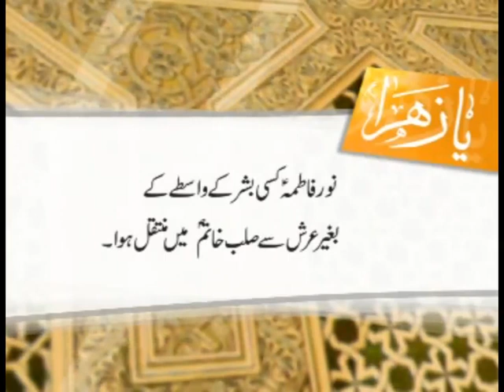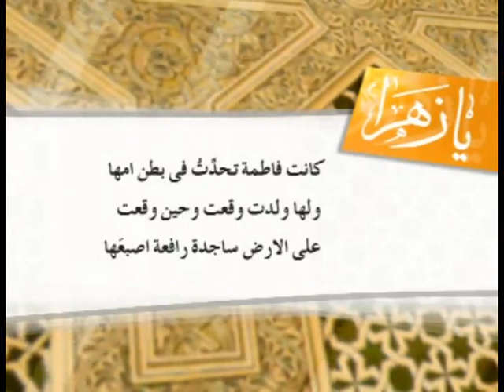Seerat e Fatema Zahra (s.a) Episode 18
Seerat e Fatema Zahra (s.a) Episode 18 by: Sister Raziyah Batul Najafi.